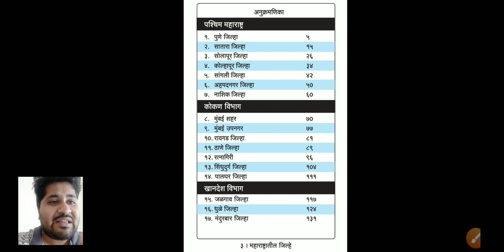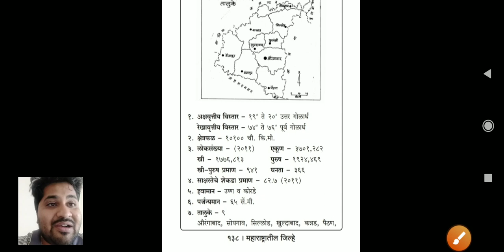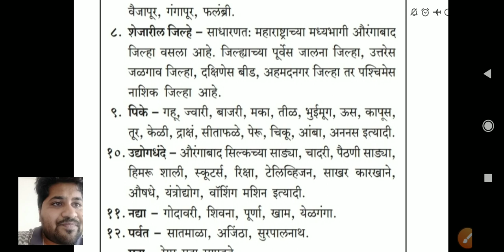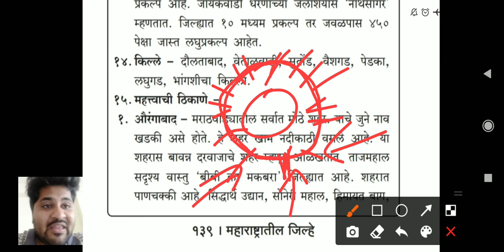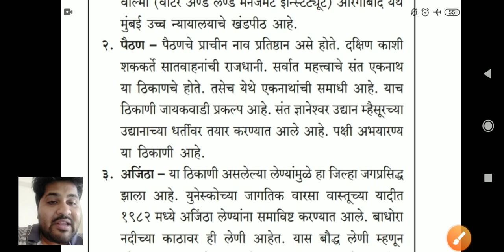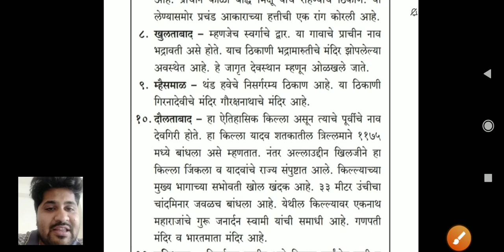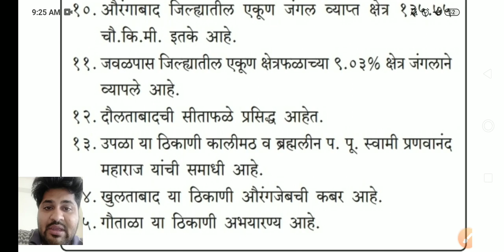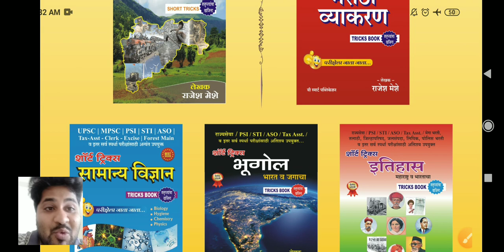औरंगाबाद जिल्हा संपूर्ण महिती Rajesh Meshe Sir स्पर्धा परीक्षा Mpsc psi sti aso exam पोलीस भरती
👇शॉर्ट ट्रिक्स पुस्तके ऑनलाइन ऑर्डर करा 👇

 ⭕️ आजच जवळील बुक सेंटरला भेट द्या ⭕️

महाराष्ट्र भूगोल ट्रिक्स Maharashtra Bhugol tricks Mpsc police bharti talathi पोलीस भरती 2020 तलाठी